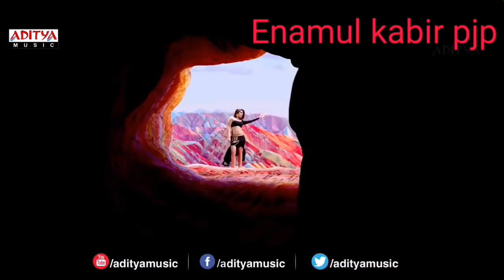pagol pagol mon amar tokei valobase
bangla new video song 2017